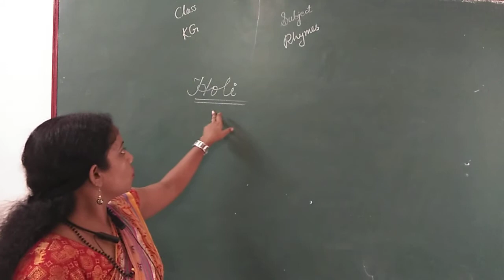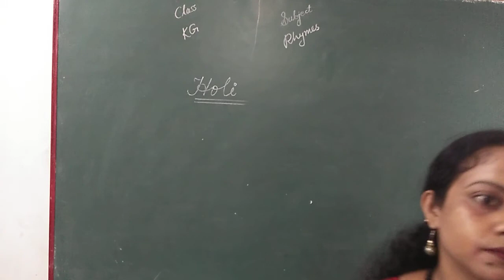class KG rhymes 28 09